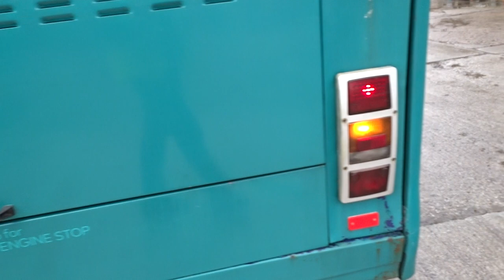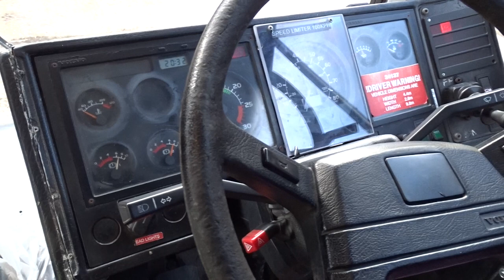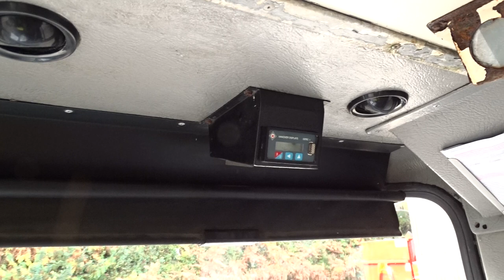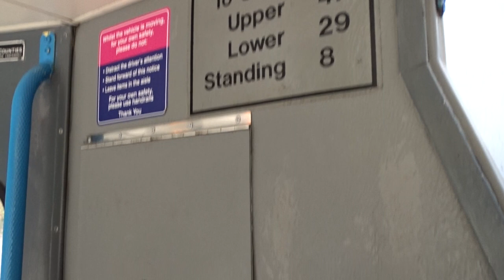HERITAGE TEST DRIVE | Volvo Olympian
The Volvo Olympian was once the staple of many big bus group fleets, but in 2020 First Bus only has two left across the whole organisation. Richard Sharman visited Cornwall to find the older of the pair – and the last passenger-carrying Volvo Olympian in the group – which has been retained for special duties and private hire. Read the feature in the next issue of CBW.